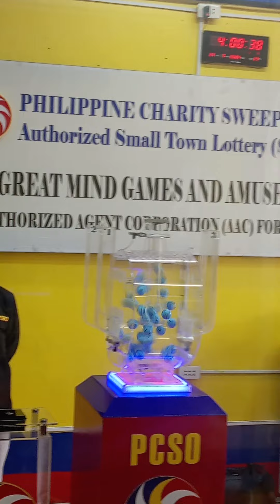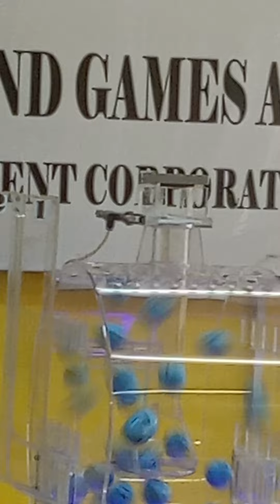stl muntinlupa result 4pm actual draw 7/27/2024